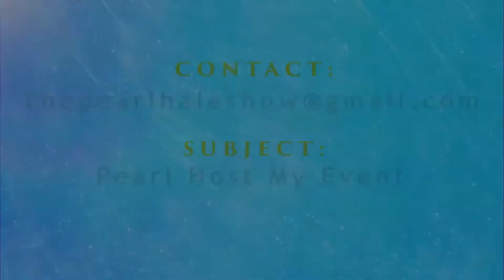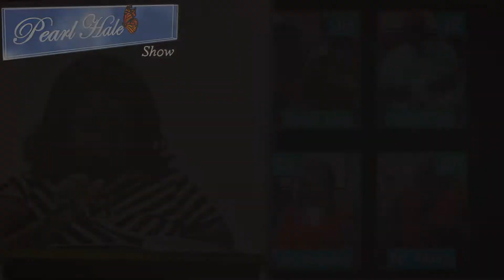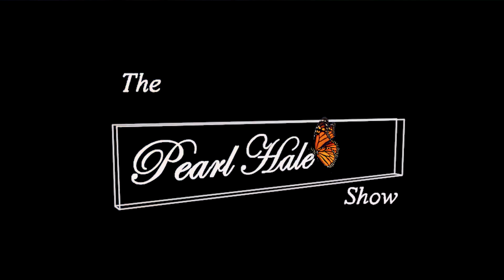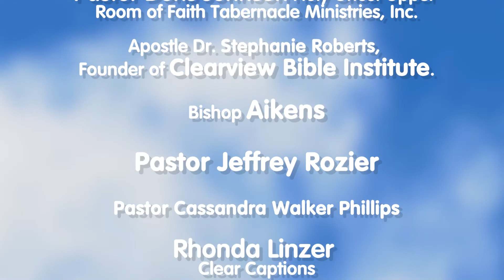How to Get the Gospel to the Millennials | The Pearl Hale Show | Motivational video | IAMJabariHall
Youth Pastor, Jabari Hall sits on a panel of esteem ministers and pastors and  discuss ways in which we can reach the millennials in the Church. Invited by Pearl Hale to participate in the panel, he humbly speaks in his story in developing JHASHEART, on the Pearl Hale Show.

QUOTE BY JABARI HALL
* "Seek water, strengthen during the tough seasons, and blossom in your harvest. Because like any tree that grows from any seed, everything that you can be, will be, and was created to be, is already inside of you. Believe." Jabari Hall

* "J-Has-Heart" Founder, Jabari Hall is an International Empowerment Speaker. He serves as the CEO of "Think Positive And Dream Big Inc" and Vice-President of "Resident Elder Youth Engagement Corporation", two NYC based non-profits geared toward educating and empowering youth in local communities. He facilitates 'Effective Leadership', 'Success', and 'Goal Achieving' seminars at staff development days, lunch-n-learns, retreats, conferences, and more.